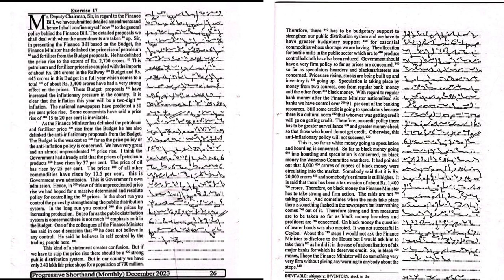PROGRESSIVE DICTATION-13| DEC 2023 FOR SSC/PARLIAMENTARY & OTHER STENO EXAMS|104 WPM| FEMALE VOICE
THIS VIDEO CONTAINS THE PROGRESSIVE DEC 2023 DICTATION FOR SSC/PARLIAMENTARY/DELHI HIGH COURT AND OTHER JUDICIAL STENOGRAPHY EXAMS.
ANY STUDENT WHO WISHES TO PREPARE FOR THE SSC STENO EXAM GRADE C/D, DSSSB, PARLIAMENTARY EXAMS, ISRO, EPFO ETC CAN USE THIS VIDEO TO PREPARE FOR HIS/HER EXAM.